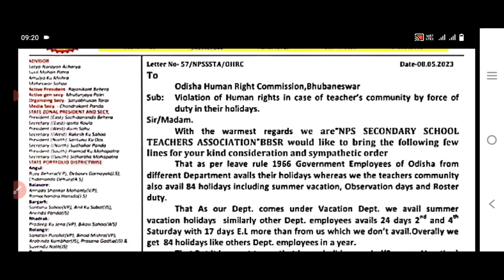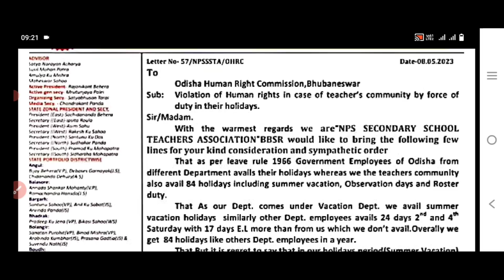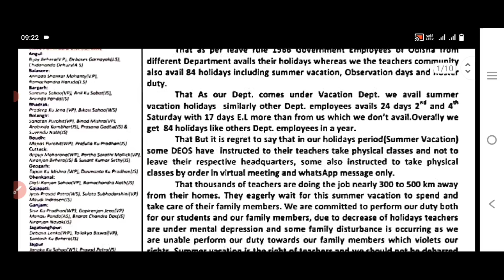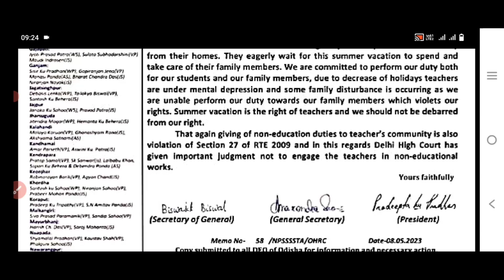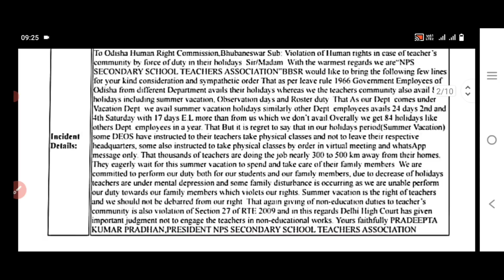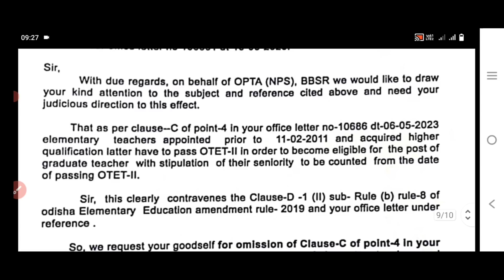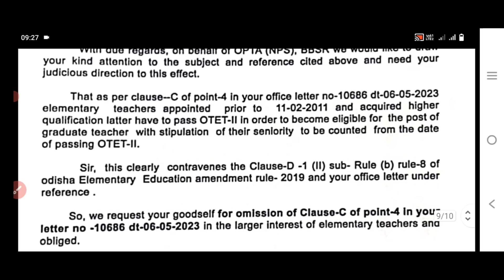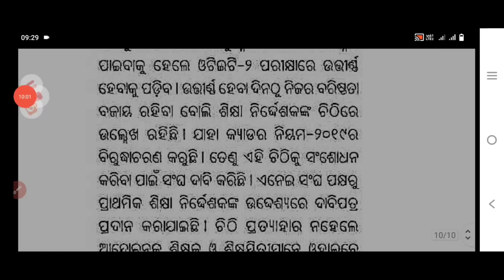ଏବେ ଏବେ ଆସିଲା ବଡ଼ Update Human Rights ରେ Case ଛୁଟି କାଟକୁ ନେଇ/24/05/23 ରୁ ପ୍ରାଥମିକ ଶିକ୍ଷକଙ୍କ ଆନ୍ଦୋଳନ